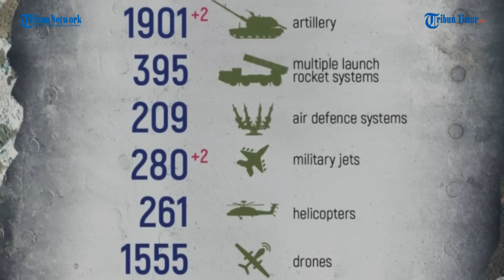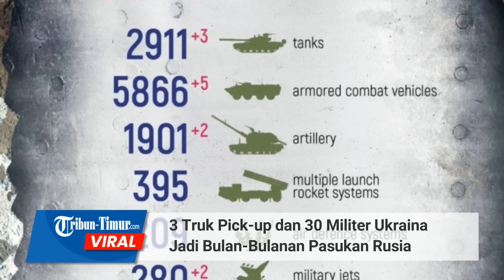3 Truk Pick-up dan 30 Militer Ukraina Jadi Bulan-bulanan Pasukan Rusia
TRIBUN-TIMUR.COM - Mimpi buruk bagi Angkatan Bersenjata Ukraina.

Pasukan kelompok “O” Rusia lagi-lagi bombardir posisi pasukan Ukraina.

Dalam keterangan unggahan disebutkan pasukan Rusia berhasil deteksi tiga truk pick-up dan sekitar 30 militer Ukraina yang bersembunyi di area hutan.

Dan langsung mengarahkan artileri ke arah mereka.

Akibatnya, sebagian tentara Ukraina tewas dalam insiden ini.

Memasuki hari ke-280, Rusia secara total merilis 333 pesawat ukraina, 177 helikopter, dan 2.581 kendaraan udara tak berawak serta sistem rudal anti-pesawat dieliminir oleh pasukan Vladimir Putin.

Editor: Dika
Narator: Memet